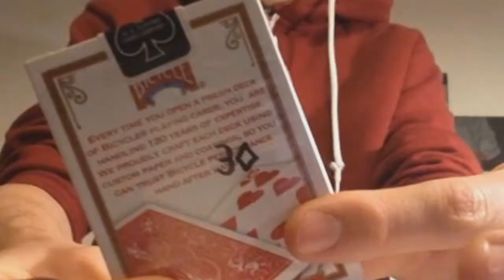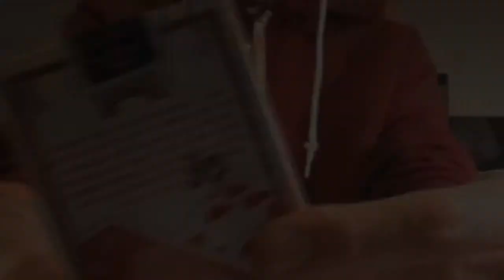Reverse D by Lyndon Jugalbot,Rich Piccone and Tom Elderfield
A utility gimmick that is easy to make. Which allows you to do some cool effects from your own imagination. Enjoy! This is Reverse'D!

This product contains a digital video, which can be viewed from within your video library in your WizardHQ.com account.

This product is downloadable after purchase from within your account. ...